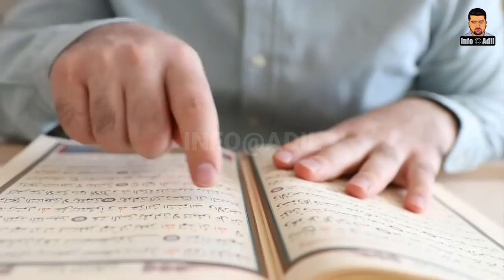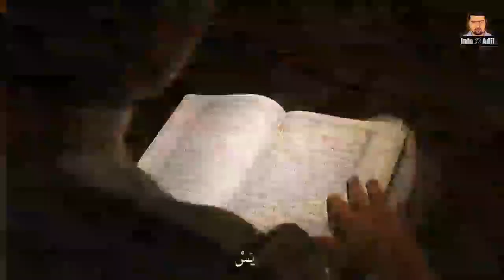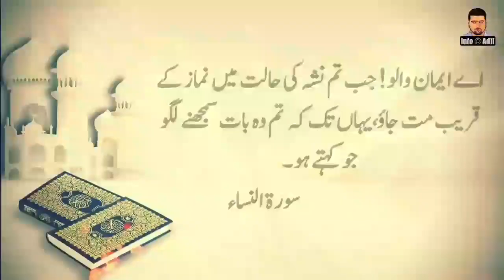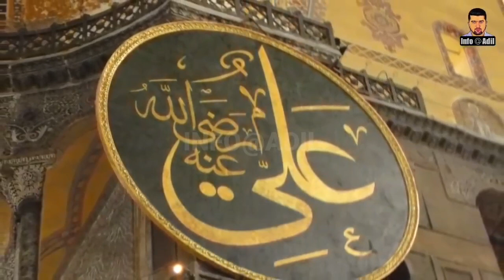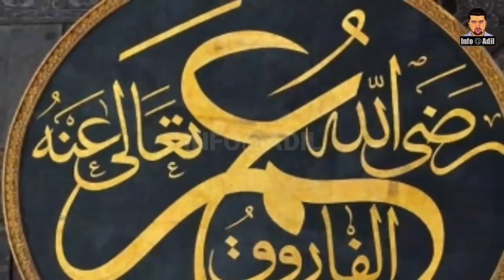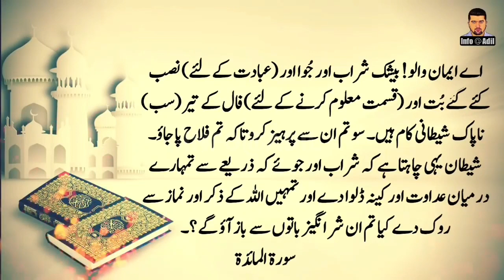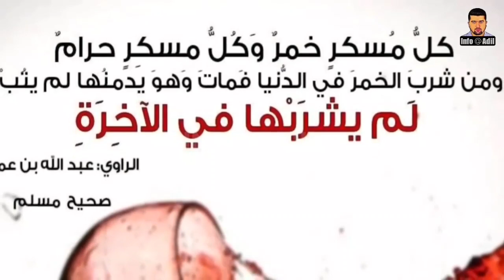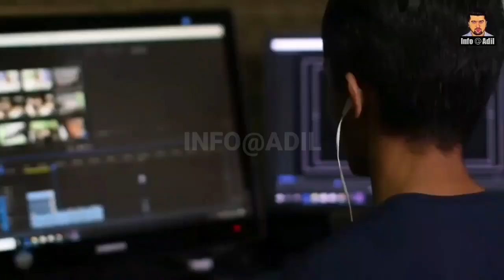Why Wine Is Haram In Islam? |اسلام میں شراب کیوں حرام ہے؟ | Why Muslims Don't Drink ? | INFOatADIL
Dear Viewers,
Any intoxicating substance, whether it's wine, beer, gin, whiskey or drugs, affects a person's faculties and behaviour. The result is the same, and the Quran outlines that it is the intoxication-which makes one forgetful of God and prayer-that is harmful. In today's video we will tell you Why Islam forbidden wine and why Muslims don't drink alcohol.

Reference ( Source Of Informations):-
وڈیو میں موجود تمام معلومات کے حوالہ جات درج ذیل ہیں:۔

حوالہ نمبر 1:
قرآن، سورت النساء، آیت نمبر 43​

حوالہ نمبر 2:
قرآن، سورت المائدۃ، آیت نمبر 91-90​

حوالہ نمبر 3:
حدیث نمبر : 3671 ( سنن ابی داؤد ) حدیث نمبر : 3026 (جامع ترمذی )
حضرت علی بن ابی طالب رضی اللہ عنہ سے مروی ہے کہ ایک انصاری نے ان کی اور حضرت عبدالرحمن بن عوف کی دعوت کی اور انہیں شراب پلائی اور یہ واقعہ حرمت شراب سے پہلے کا ہے ۔ چنانچہ حضرت علی رضی اللہ عنہ نے ان کی نماز مغرب میں امامت کرائی اور سورۃ الکافرون کی قراءت کرنے لگے مگر وہ ان پر خلط ہو گئی ۔ چنانچہ یہ حکم نازل ہوا ( لَا تَقْرَبُوا الصَّلَاةَ وَأَنْتُمْ ۔۔۔۔ ) ’’ نشے کی حالت میں نماز کے قریب مت جاؤ ‘ حتیٰ کہ جاننے لگو کہ تم کیا کہہ رہے ہو ۔‘‘